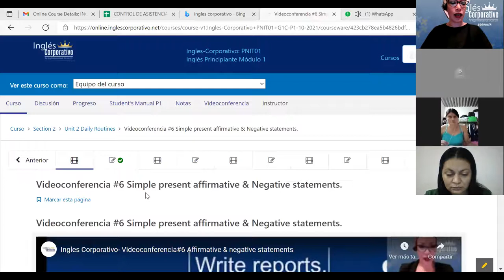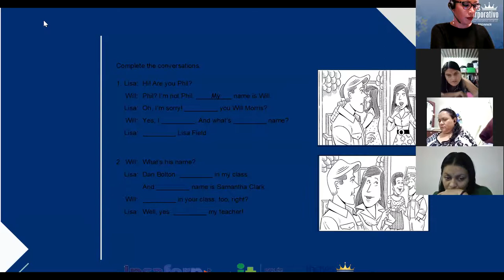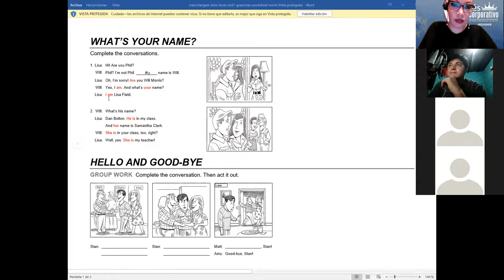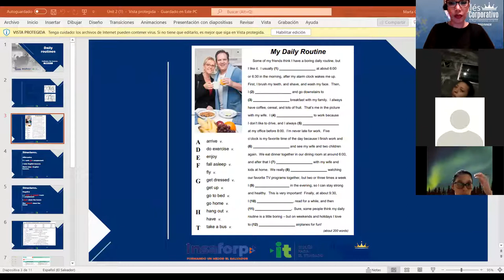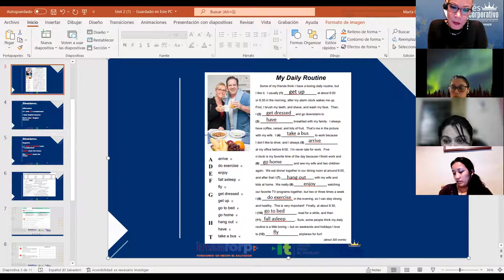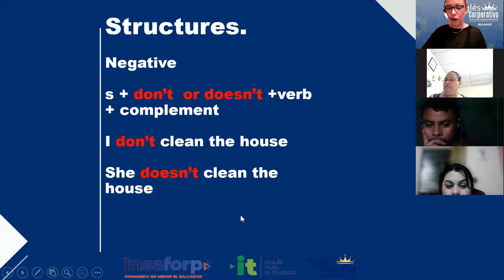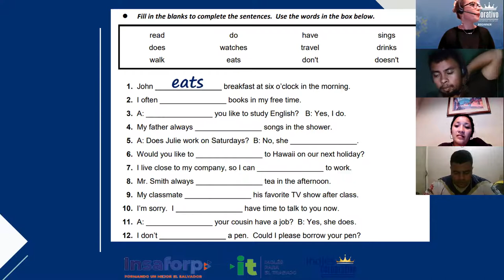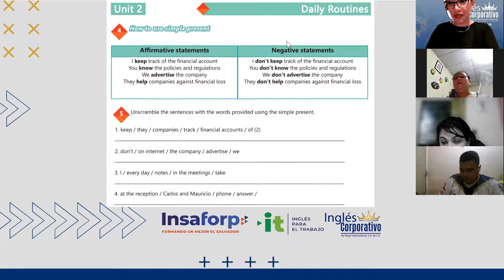Ingles Corporativo- Videoconferencia #7 Yes/no questions and short answers